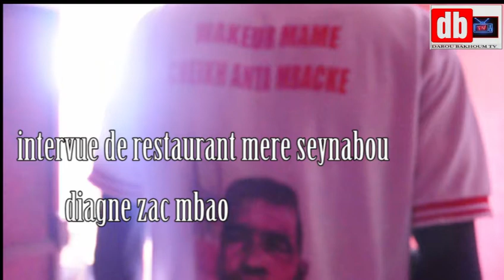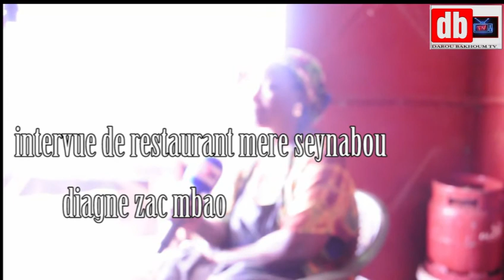18 février 2022